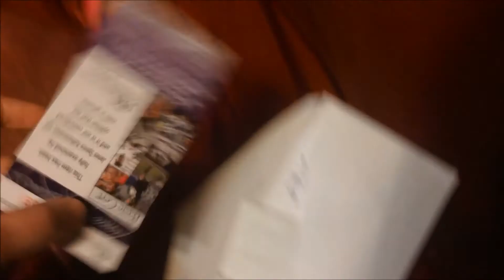Meeting Howie Long, Marus Allen and LT! :D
This video is two weeks late! I everyone in the video on November 22. I wanted to upload it the day after I met them, but I am such a procrastinator GRRR something I need to work on I guess haha
Anyway I thought I upload before finals and before I forget!!! I was so happy I got to meet my all time favorite RB aside from Ryan Matthews(;